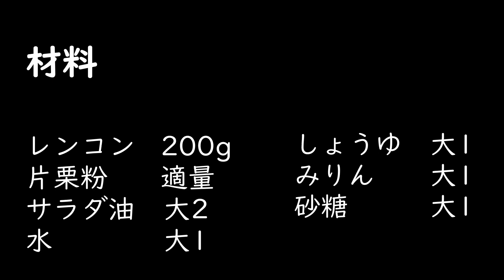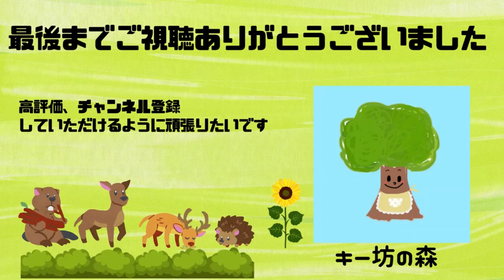【レンコンの甘辛炒め】クックパッドレシピ｜カリカリ｜絶品おつまみ｜お弁当のおかずにも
今回は、キー坊の森チャンネルです。
今回は、簡単に出来るレンコンの甘辛炒めを紹介します。
カリカリで甘辛ダレがしっかりと絡み、お酢を入れることでさっぱりとした絶品です。
おつまみにもなり、ご飯にも、よく合いますので、ぜひ作って頂けたら嬉しいです。